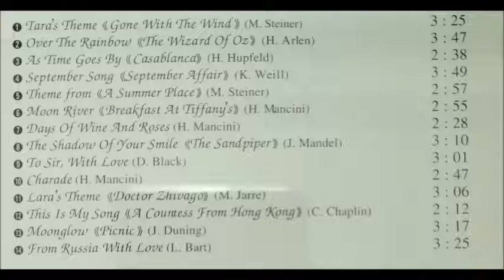As Time Goes By Casablanca / H Hupfeld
Brilliant Sounds /101 strings goes Hollywood 1
01-03